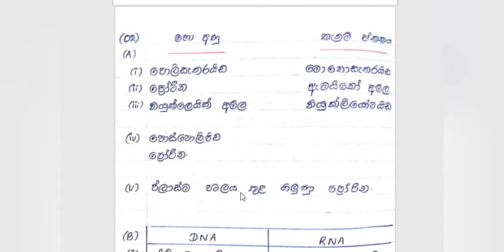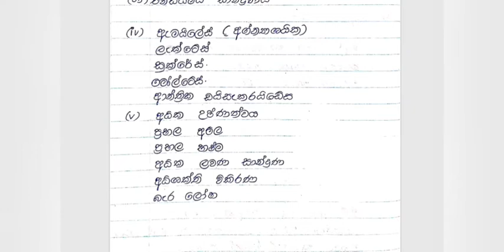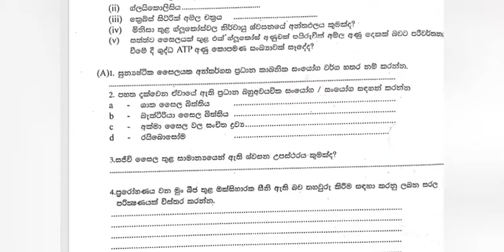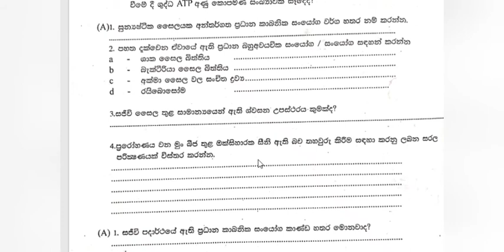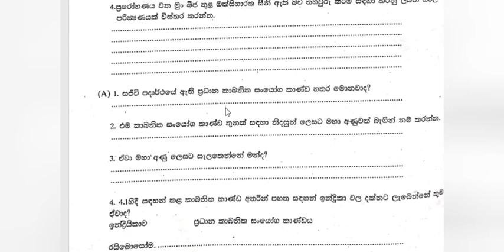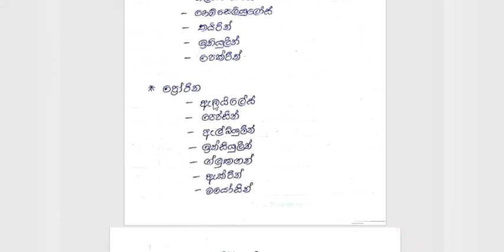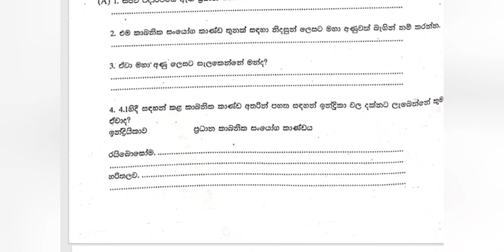Biology structure essay 02 | SD Education